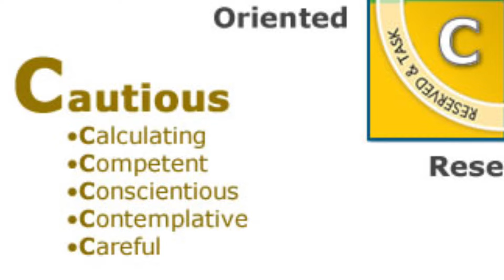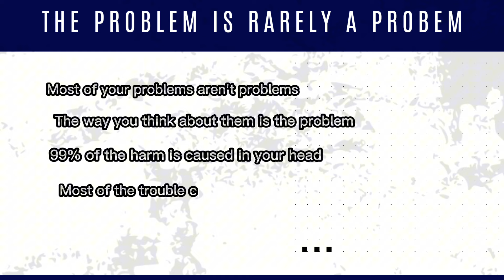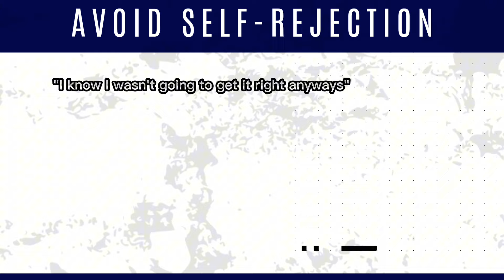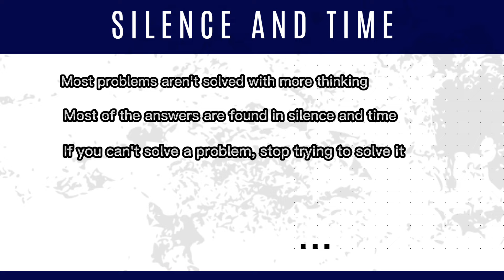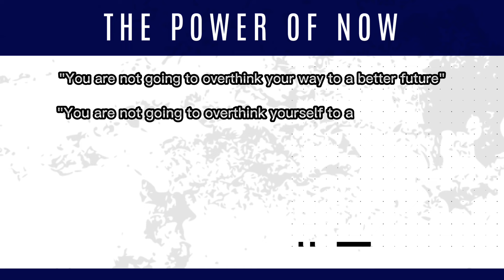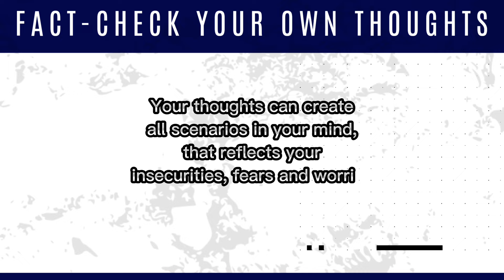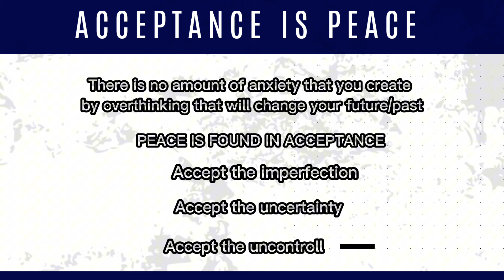Monday Motivation - 28 October 2024